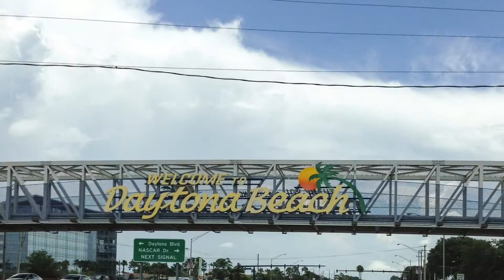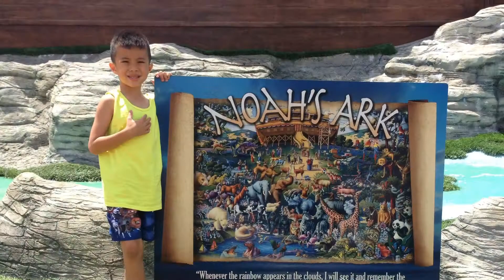2014 Orlando vacation